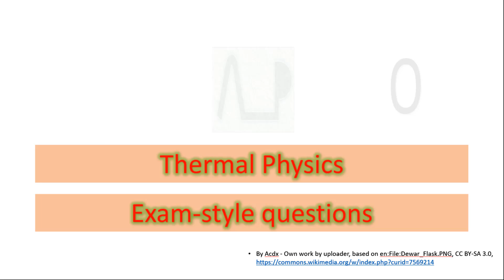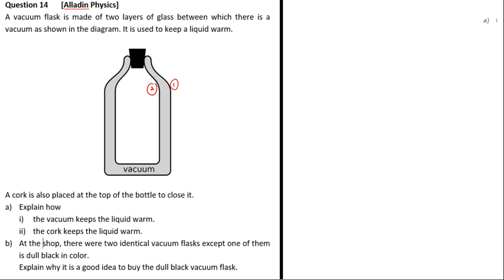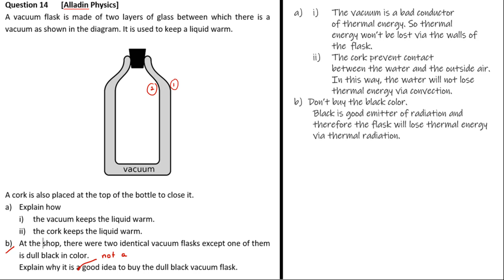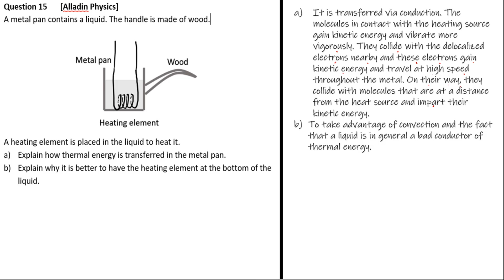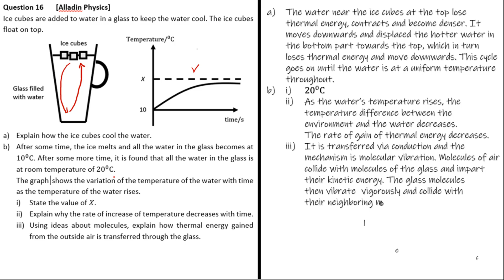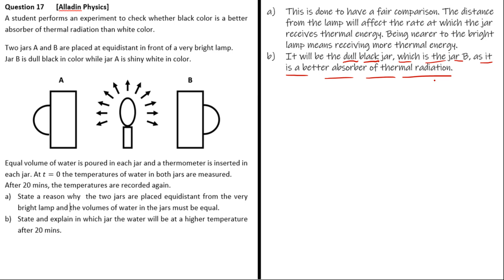O level Physics Thermal Physics Exam style questions